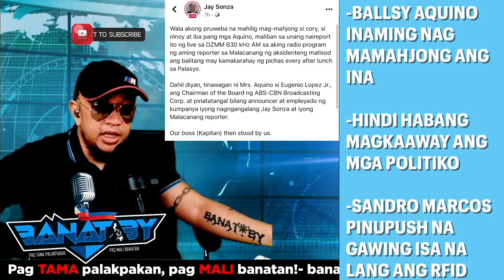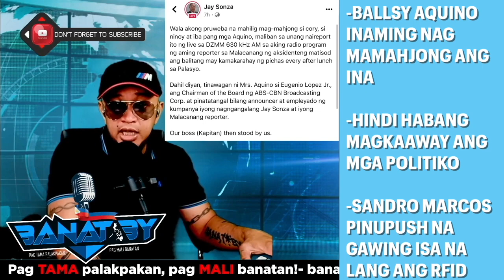DAILY BANAT AUGUST 5